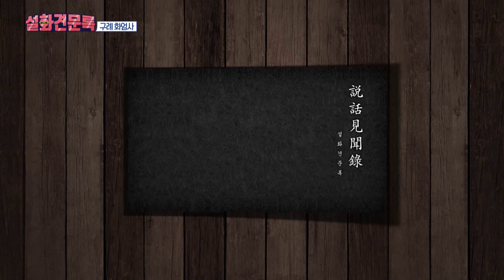현존 최고 건축물 국보 67호 구례 화엄사 각황전 이름에 담긴 감동이야기[설화견문록 7회]